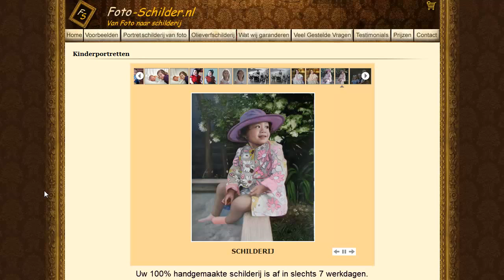Kinderportretten schilderen | Van foto naar schilderij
Op zoek naar een kinderportret?
Een kind is een prachtig geschenk, of u nou gezegend bent als ouder, oom, tante of grootouder. Zij die het geluk mogen hebben om kinderen in hun leven te hebben laten hun waardering en trots zien door eindeloze hoeveelheden foto's naast hun bed, in de hal of in hun portemonnee te bewaren. Waarom laat u de herinneringen niet omtoveren tot een portret van museumkwaliteit, handgeschilderd door één van onze artiesten?

Uw kinderportret is in slechts 7 dagen af, en klaar voor verzending.

foto-schilder.nl heeft de allerbeste garanties, waaronder wereldwijde beste prijsgarantie en een museumkwaliteit garantie!

Als u uw bestelling plaats, hoeft u slechts 20% van de prijs vooraf te betalen. U ontvangt een foto van uw schilderij voordat hij verzonden wordt, en u betaalt pas de rest nadat u volledig tevreden bent met ons werk!

Onze klanten vertellen vaak hoeveel beter een portret de emotie van hun kind laat zien, in vergelijk tot foto's. Foto's vergelen, en beschadigen snel. Of uw kinderportret nou een geschenk is aan een familielid, een vriend of een aandenken voor uzelf, het zal eraan herinneren hoe kostbaar het leven werkelijk is en hoe bijzonder onze kinderen zijn in ons leven.